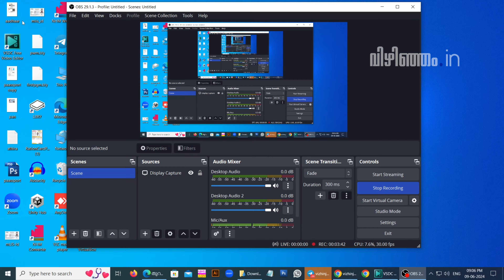Logistics Management | Job & Business Opportunity | Vizhinjam International Sea Port